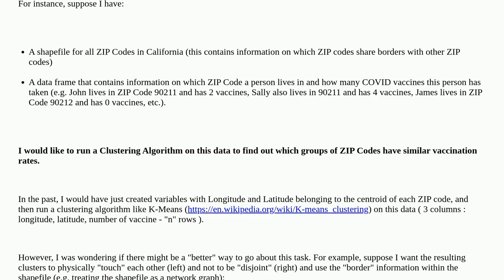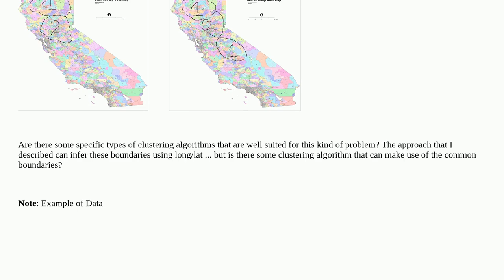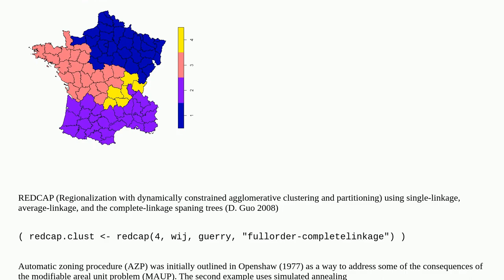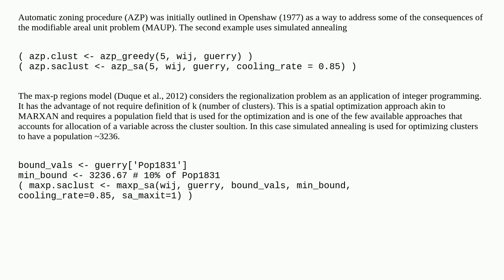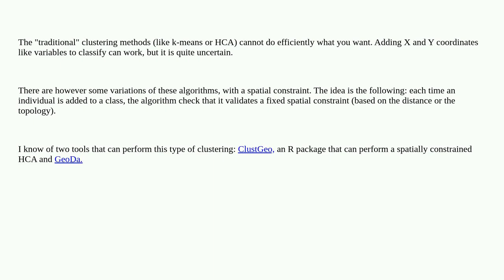Gis: Clustering Algorithms for Geospatial Data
Clustering Algorithms for Geospatial Data

A special thanks goes out to the awesome community

  clustering algorithm